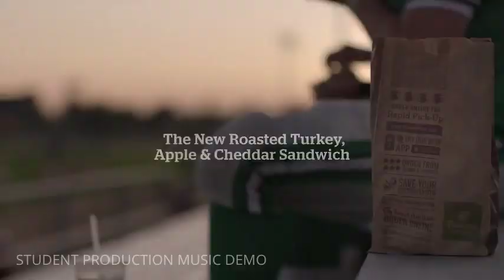Panera Bread Commercial (Demo)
All Music Written, Produced and Performed By Charles Watt for Vision House Studios. This Video is for Portfolio purposes only.